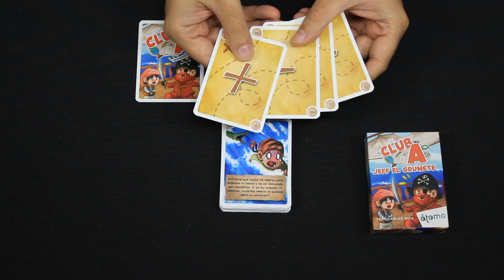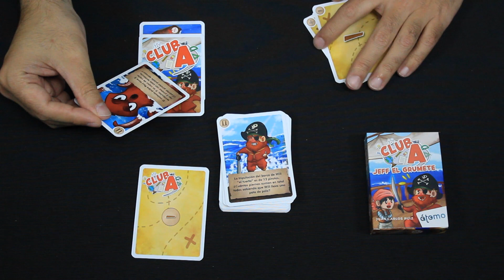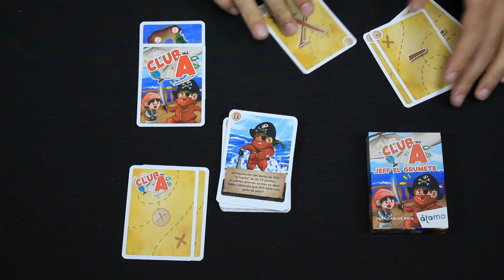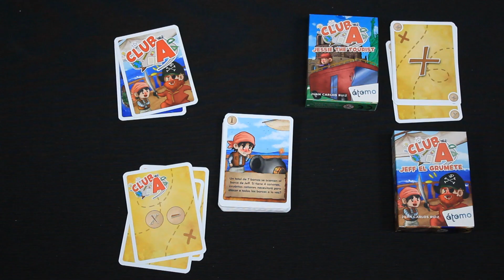Conociendo Club A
Reseña de Club A. ¿Quieres saber cómo se juega? Te lo contamos...

Juega y aprende con los más peques con Club A.